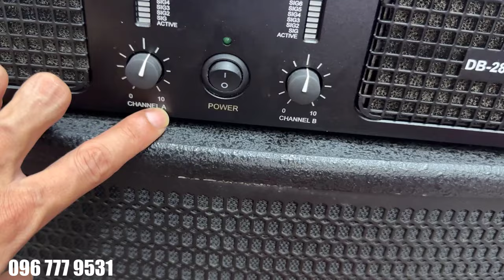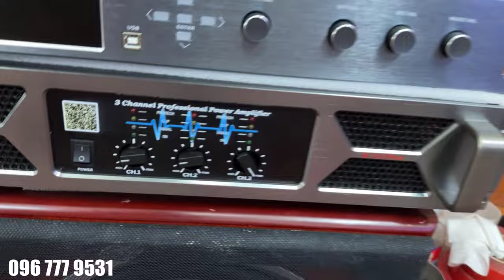Nên vặn cục đẩy hướng mấy giờ là hay nhất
“Vặn max cục đẩy công suất liệu có cháy loa?” là thắc mắc của nhiều khách hàng. Trong bài viết này, chúng ta sẽ tìm hiểu về cách hoạt động của cục đẩy công suất, tác động của việc vặn max đến loa và tại sao việc này có thể dẫn đến cháy loa
Vai trò của cục đẩy công suất trong hệ thống âm thanh
Cục đẩy công suất là một thiết bị quan trọng trong hệ thống âm thanh, giúp tăng cường tín hiệu âm thanh từ mixer hoặc bộ khuếch đại tiền khuếch đại loa. Cục đẩy công suất hoạt động như một trung gian giữa mixer hoặc bộ khuếch đại và loa, cung cấp nguồn điện và điều khiển công suất của loa.
Vai trò của cục đẩy công suất là cung cấp nguồn điện cho loa và điều khiển công suất của loa. Khi tín hiệu âm thanh được truyền từ mixer hoặc bộ khuếch đại đến cục đẩy công suất, nó được tăng cường lên và chuyển đến loa thông qua các dây cáp. Cục đẩy công suất sẽ cung cấp nguồn điện cho loa, giúp nó hoạt động và tạo ra âm thanh.
Bên cạnh đó, cục đẩy công suất cũng có vai trò điều khiển công suất của loa. Nó sẽ tạo ra một tín hiệu điện mạnh hoặc yếu, giúp loa tạo ra âm thanh với mức công suất phù hợp. Việc điều khiển công suất của loa sẽ giúp tăng cường chất lượng âm thanh và giảm nguy cơ cháy loa.
Khi sử dụng cục đẩy công suất, việc lựa chọn loa phù hợp với công suất cục đẩy là rất quan trọng. Nếu loa được kết nối với cục đẩy có công suất quá thấp, nó sẽ không đủ để tạo ra âm thanh và có thể gây hư hỏng thiết bị. Nếu loa được kết nối với cục đẩy có công suất quá cao, nó có thể gây cháy loa hoặc làm hư hỏng nó.
Vặn max cục đẩy không ảnh hướng đến công suất đến loa
Vặn max volume đảm bảo an toàn cho thiết bị: Nếu cục đẩy ở 50% mà nghe tiếng nhạc tiếng mic ok mà đang sử dụng lại có người vặn nốt 50% thì sẽ hỏng cả tiếng nhạc lẫn tiếng micro nên việc văn max volume cục đẩy để an toàn hơn cho thiết bị.
Vặn max cục đẩy để thiết bị sẵn sàng hoạt động: Nếu điều chỉnh công suất khoảng 50% sẽ không cho âm thanh mong muốn do đó bạn nên vặn max cục đẩy lên 100% để tín hiểu tốt hơn. Bạn hoàn toàn yên tâm bởi âm thanh được khống chế bởi vang số nên khi vặn max cục đẩy nõ cũng chỉ mang đến chất lượng âm thanh chúng ta mong muốn.
Vặn max cục đẩy để điều chỉnh tiếng micro: Nếu công suất khoảng 50% mà tiếng micro bạn thấy đã ổn đã vừa nhưng phần nhạc hơi bé chúng ta thường nghĩ đến chỉnh công suất. Ngược lại nếu nhạc ổn thì phần volume micro lại thừa gây ra hiện tượng hú rít vì tiếng to quá nên chúng ta hãy vặn max cục đẩy và điều chỉnh mọi thứ trên vang số.
Cách sử dụng cục đẩy công suất hiệu quả và an toàn cho loa
Cục đẩy công suất là một thiết bị quan trọng trong hệ thống âm thanh, giúp cung cấp nguồn điện cho loa và điều khiển công suất. Tuy nhiên, việc sử dụng cục đẩy công suất không đúng cách có thể gây ra hậu quả nghiêm trọng cho loa, đặc biệt là khi vặn max cục đẩy công suất. Sau đây là một số lời khuyên để sử dụng cục đẩy công suất hiệu quả và an toàn cho loa:
Điều chỉnh mức âm lượng đầu vào và đầu ra: Trước khi sử dụng cục đẩy công suất, bạn nên điều chỉnh mức âm lượng đầu vào và đầu ra. Điều này giúp giảm nguy cơ bị quá tải và bảo vệ loa khỏi những hư hỏng không đáng có.
Sử dụng loa phù hợp với công suất của cục đẩy: Trước khi sử dụng cục đẩy công suất, bạn cần xác định công suất tối đa của loa và sử dụng loa phù hợp với công suất của cục đẩy. Sử dụng loa có công suất thấp hơn hoặc cao hơn cục đẩy có thể gây ra các vấn đề kỹ thuật và giảm chất lượng âm thanh.
Kiểm tra và bảo trì định kỳ: Kiểm tra và bảo trì cục đẩy công suất và loa định kỳ giúp đảm bảo hệ thống âm thanh hoạt động hiệu quả và bền bỉ. Điều này có thể bao gồm việc kiểm tra các kết nối, lọc bụi và bảo dưỡng các bộ phận bên trong.
Sử dụng các thiết bị bảo vệ: Sử dụng các thiết bị bảo vệ như cục đẩy công suất có tính năng bảo vệ, loa có hệ thống bảo vệ tần số hoặc bộ lọc chuyên dụng sẽ giúp giảm thiểu nguy cơ hư hỏng loa và tăng tuổi thọ của hệ thống âm thanh.

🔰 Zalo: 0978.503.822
🔰 Địa chỉ: 466 Nguyễn Trãi - Phường Võ Cường -  TP Bắc Ninh